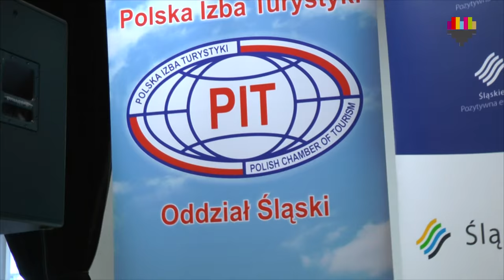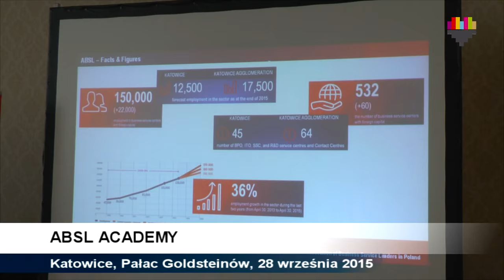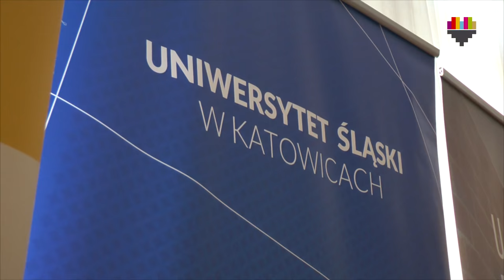SERWIS INFORMACYJNY MIASTA KATOWICE 29.09.2015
W tym serwisie:

zapowiedź Rawy Blues,
Dyplomy Marszałka Województwa Śląskiego za Zasługi dla Rozwoju Turystyki,
Festiwal Jabłka,
Metropolitalna Noc Teatrów,
Hope Festival,
ABSL  Academy,
Regaty w Pławniowicach.